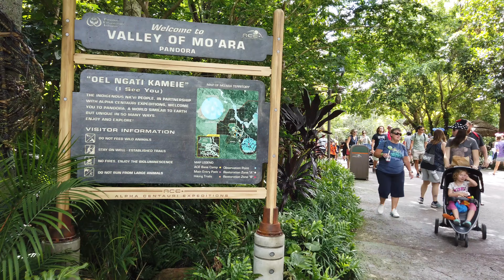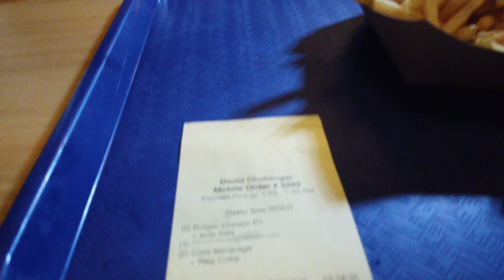Orlando Florida Vlog Day 5: Disney World Animal Kingdom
🌍🎢 Welcome to another magical day at Disney World's Animal Kingdom! 🐾✨ Join us on an unforgettable adventure as we explore some of the park's most thrilling and beautiful attractions.

🌿 Kilimanjaro Safaris:
Get ready for a wild ride through the African savanna! We'll encounter majestic animals like elephants, giraffes, lions, and more as we embark on this incredible safari experience. It's the closest you'll get to a real African adventure without leaving the park!

🌊 Na'vi River Journey:
Immerse yourself in the mystical world of Pandora. We'll take a serene boat ride through a bioluminescent rainforest filled with breathtaking sights and sounds. Keep an eye out for the mesmerizing Na'vi Shaman of Songs!

🐒 Gorilla Falls Exploration Trail:
Take a leisurely stroll through lush greenery and discover fascinating wildlife along the way. From playful gorillas to exotic birds and meerkats, this trail offers a closer look at the park's diverse animal residents.

We are The Challenger family! Parents Tracey & Jim, Daughters Samantha & Lisa, daughters husbands Dave & Justin and Lisa & Justins daughter Polly!

Camera's Used:

Sony ZV1
Gopro 10
Osmo Pocket